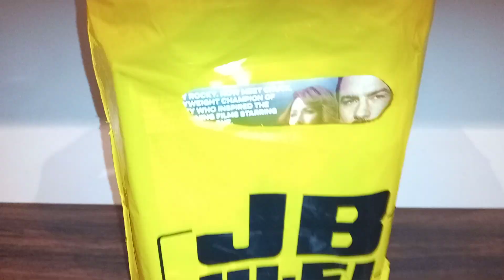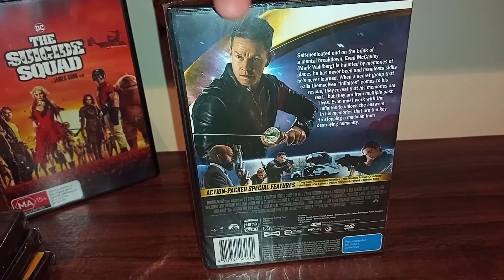NEW RELEASE DVD BUY'$